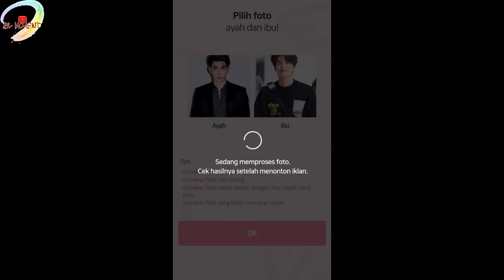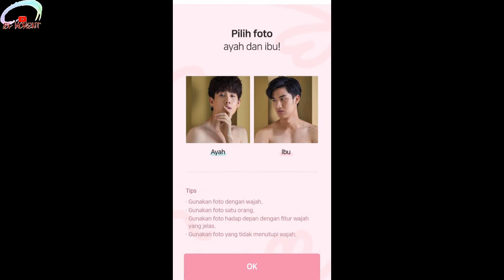BL series baby | offgun | taynew | tharntype | BL series Thailand | tiktok edition | cute couple